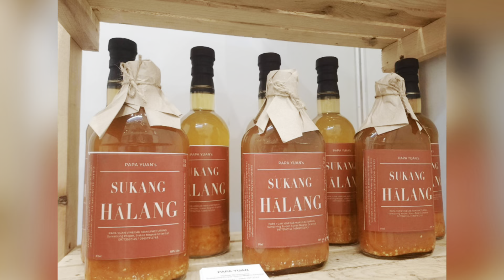TAGA-DGTE UMINOM NG JW BLONDE | DRINKALL WITH SUPERMARNS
JW Blonde whisky review with 2 friends from DGTE